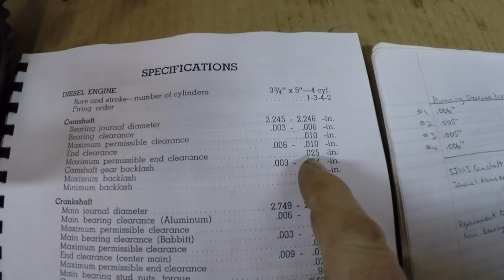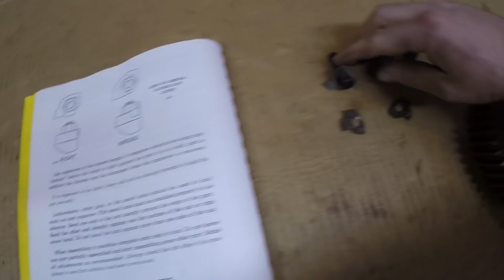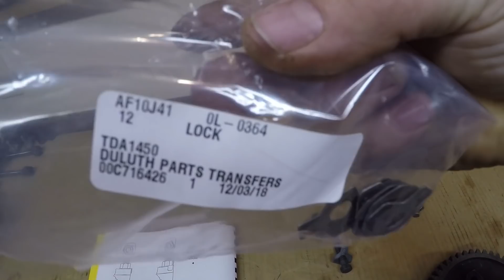Caterpillar D2 5J1113 Diesel Engine Assembly Ep.13: Camshaft Installation - Despite A Minor Problem